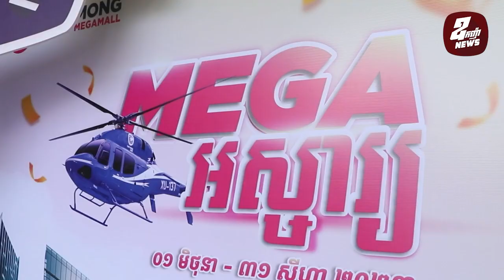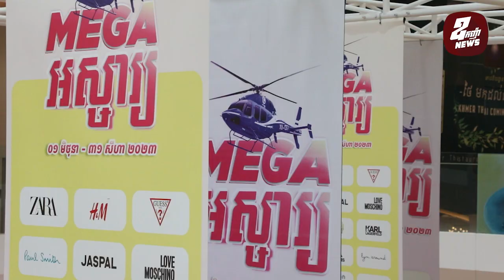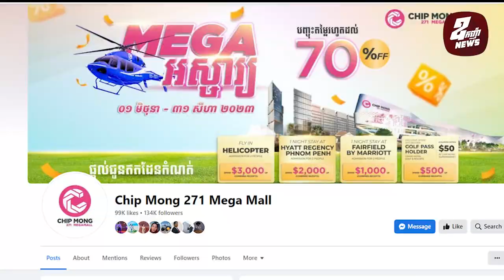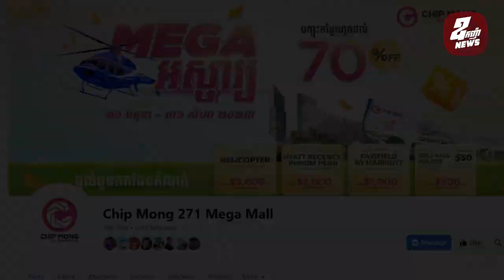អតិថិជនឈ្នះរង្វាន់ក្នុងកម្មវិធី “MEGA អស្ចារ្យ” ពីផ្សារទំនើប ជីប ម៉ុង ២៧១ មេហ្គា ម៉ល